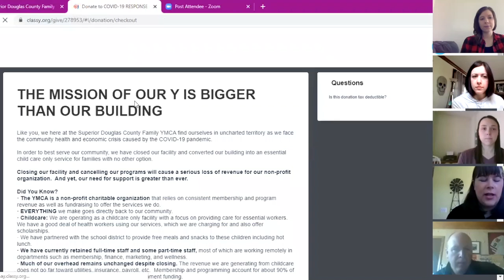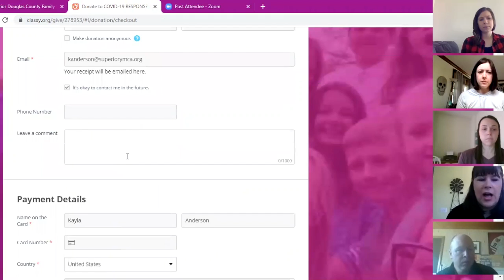Check in + Support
Hey Y Family! Please take a few minutes to watch this video to check-in with us as well as comment how we can continue to serve you well. We miss you all so much!